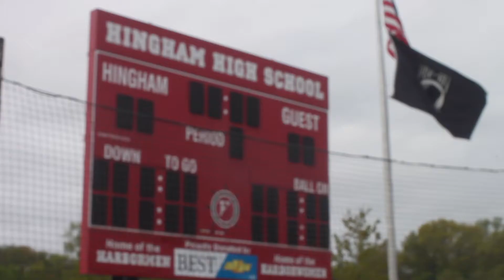Boston Cannons Morning Walk-through 5.19 Presented by St. Elizabeth's Medical Center